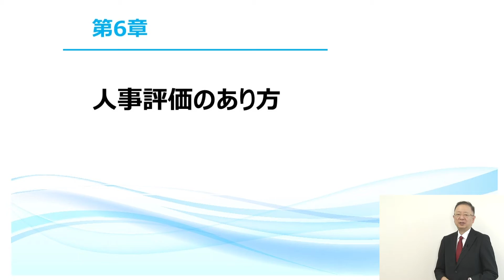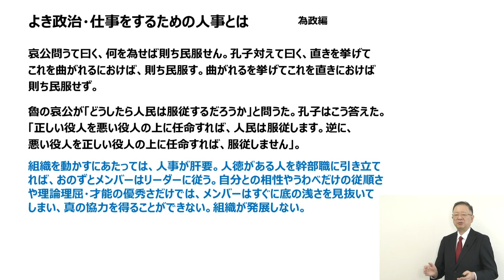論語に学ぶ：人事評価のあり方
論語に学ぶビジネス人間学：人事評価のあり方
組織を動かすには、人事が一番大事です。
その時に、何を評価基準にするのか？
組織人は、評価基準に従って行動するのですから。

■ぜひ、お気に入り登録をお願いします